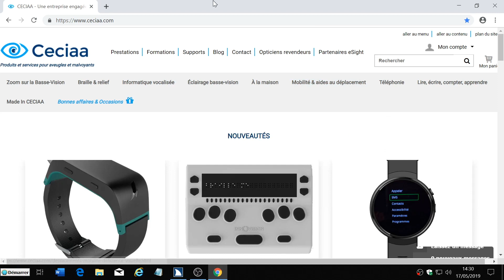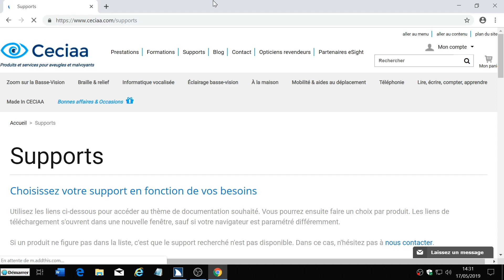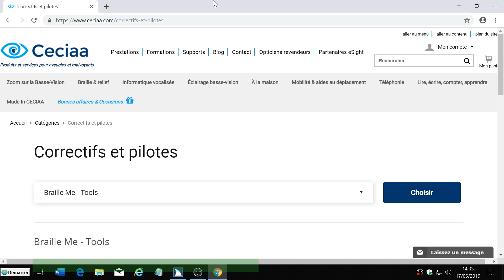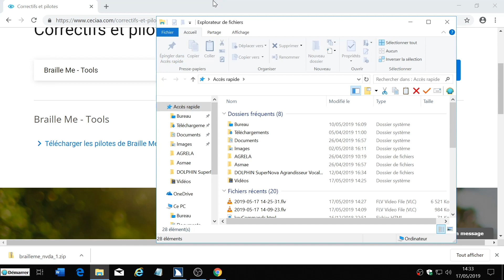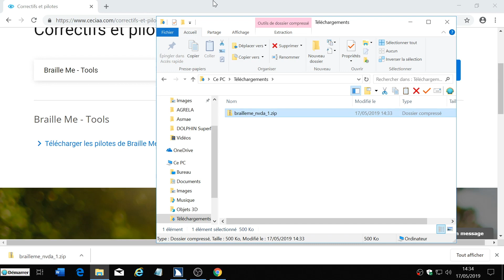Télécharger des pilotes sur le site de CECIAA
Cette vidéo traite de la navigation sur le site de CECIAA.

Dans la rubrique Support du site Ceciaa, vous trouverez une vaste documentation : manuels, pilotes, logiciels en version de démonstration...

Si un produit ne figure pas dans la liste, c'est que le support recherché n'est pas disponible. Dans ce cas, n'hésitez pas à nous contacter.

Vous aurez besoin d'Acrobat Reader pour ouvrir les fichiers PDF. S'il est pas installé sur votre ordinateur, téléchargez gratuitement Adobe Acrobat Reader. Attention à bien décocher les options dont vous ne voudriez pas avant le téléchargement.